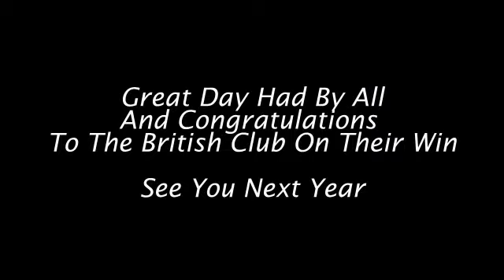Los Gigantes v The British Club 14th January 2012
The annual match between the Los Gigantes Friendly Tennis Team and The British Club from Puerto de la Cruz here in Tenerife.The British Club won this years match.
Thanks to Prissy for organising and Janet for the photos.